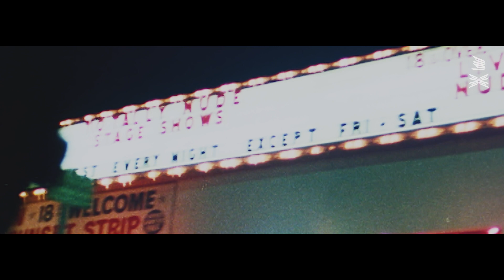XP Music Future | Amplify Episode 4: Discover NYC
Baloo takes it home to the concrete jungle of New York City - the place of his musical roots. He dives into the culture surrounding the dancefloor – the fashion, the art and the impact this scene has on the underground lifestyle. Using music and expression as the center of identity,  Baloo explores the relationship between the city and its music culture

اخر حلقات سلسلة أمبليفاي
عن إلهام المدن وتشكيلها لذوقنا الموسيقي، رحلة بالو لنيويورك شخصية.
يكشف فيها بدايات مشهدها الموسيقي، وعلاقة الفن، الثقافة والفاشن بتركيبة المدينة.

Host: Baloo
Director: Jonathan Cowen
Executive Producer: Hala Alsalman
Executive Producer: MDLBEAST Media, Ben Sinden  Production Director, MDLBEAST Media, Pete Hirst
Editor: Ben Mullins Sam Burgess
Assistant Producer: Maegan Tillock
Local Producer: Wilco De Groot
Director Of Photography: Willy Schmidt
Camera Assistant: Praphaphorn Khangkaeng
Sound Operator: Amir Bar
Runner: Michael Schmidt
Fixer: Bluefin  Researcher: Jodie Yates
Head Of Production: Ammy Sandhu
Production Manager: Hannah Matthews
Production Coordinator: Nicole Cumberbatch
Head Of Post Production: Ashley Hall
Post Production Manager: Jacob Redfern
Archive Art Grid Envato Getty
Featured Music: Isis & Mozes - Krooks Records